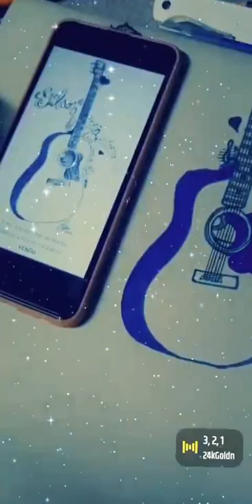24kGoldn - 3 2 1 Lyrics | Music Instruments Sketch | Instrument Art | Sketch drawing | Guitar Sketch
Music Instruments ¿¿¿ I want to learn guitar playing so much 🤗🤗 But it needs talent also 😅😅

             **24kGoldn - 3 2 1 Lyrics**

[Chorus]
Three sides to the story
Yours and mine and the goddamn truth, girl
Two lies that you told me
Say you love me and you hate me, I don't know what to do, girl
One thing’s for sure
You can back that ass up and, baby, I want more
But I need to know
Can you make me a promise to always be honest?

[Verse 1]
Fucked up, you put my heart in a headlock
Usually, it's me that only wanna make the bed rock
Stuck up, like a robbery with red dots
Really no surprise you tellin' lies to make my head hot

[Pre-Chorus]
You know what they say (What they say)
Every dog has his day, every bitch wanna play with me (Woo, woo)
You should be ashamed (Ashamed)
’Cause I would feel the same if I did what you did to me

[Verse 2]
Started with a kiss (Kiss), ended with a dub (Dub)
Better if you leave 'cause I feel better when you gone
Diamonds on my wrist (Wrist), feelings getting numb (Numb)
Thought you knew it all, so baby, why you playing dumb?

[Pre-Chorus]
You know what they say (They say)